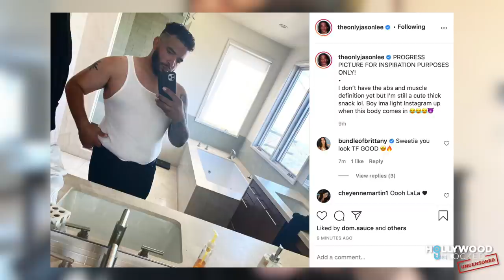Le'Andria Johnson on Being Rejected By The Church Community & Redemption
Hollywood Unlocked Uncensored​ airs Monday & Thursday at 10:00am PST on Youtube & iTunes. Please see below for more information on Hollywood Unlocked [UNCENSORED].